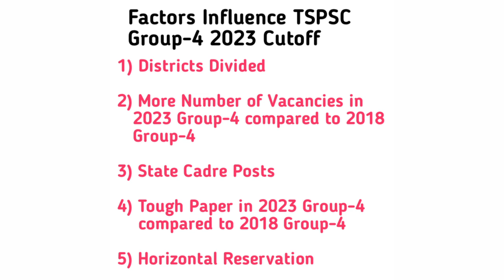TSPSC Group-4 2023 Mulugu District Expected Cutoff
TSPSC Group-4 2023 Expected Cutoff for Mulugu District